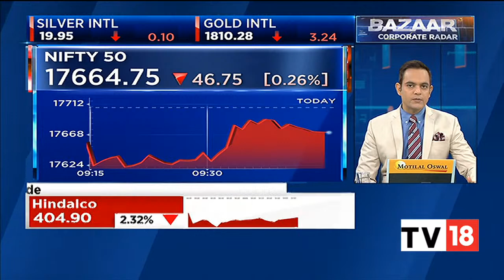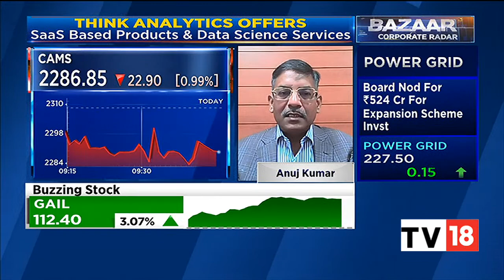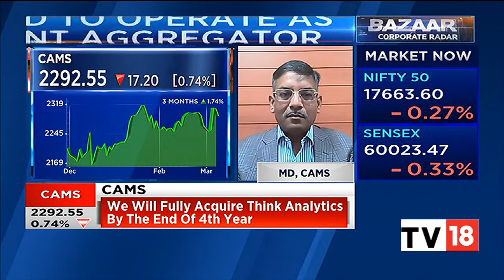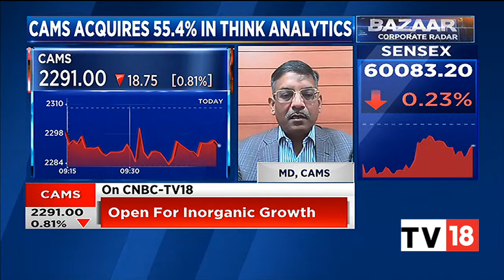CAMS Acquires 55.42% Stake In Think Analytics: CAMS' Anuj Kumar Decodes The Synergies Of The Deal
Computer Age Management Services Ltd. (CAMS), has acquired 55.42% stake in Pune-based Think Analytics India Pvt. Ltd. (TAIPL) through a secondary acquisition for an undisclosed sum.

The deal is expected to be completed by April 10. Post completion, TAIPL shall become a CAMS subsidiary, while its subsidiaries (Think Analytics Consultancy Services Pvt. Ltd. and Think 360 AI, Inc.) shall become step-down subsidiaries, CAMS said in a regulatory filing.

In an exclusive conversation with CNBC-TV18, Anuj Kumar, Managing Director, CAMS, decode the synergies of the stake deal. Listen in.

n18oc_business